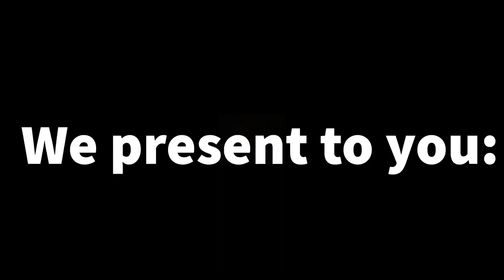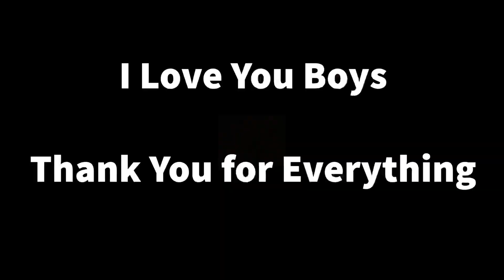Ultimate Frisbee League: (Explicit) Arguments, Up close footage, Interviews, & Wholesome Bro Moments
The 3rd and final part to the Ultimate Frisbee League Series. This video contains 3 sections. The first section shows the arguments getting heated as competitiveness rises. The second section shows the up close shots the GoPro picked up followed by interviews. The final section is a wholesome bro moment showcase to create a perfect wholesome ending to this series.

Thank you to all of those that have watched all three of these parts. These edits took a lot of time to make so we hope you enjoy! As always stay safe and thank you for supporting!